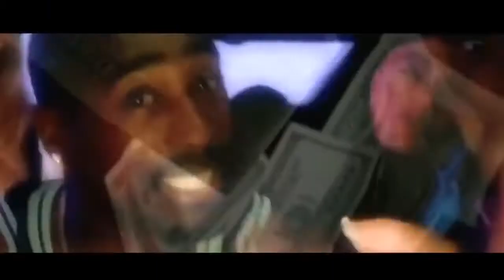2Pac Ft Kurupt - Still Ballin Tommy Gun Remix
Tommy Gun  2Pac Ft Kurupt  Remix